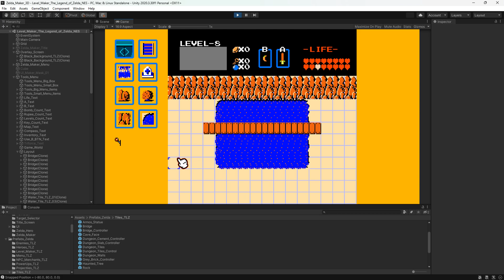Bridge Extending Feature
Instead of dropping individual tiles to make a bridge.
It will not be necessary to incorporate this function for every asset but for things that need to be extended or cover large areas all over the map I think this is a real time saver.